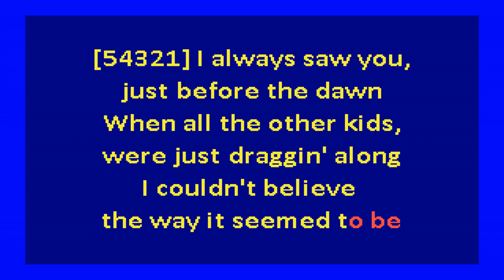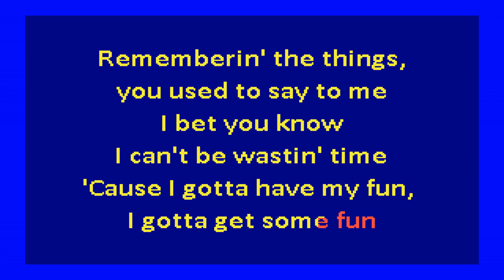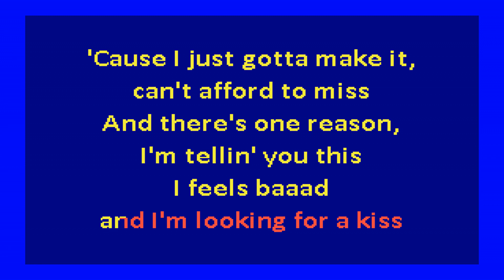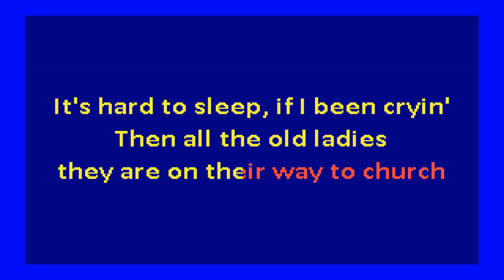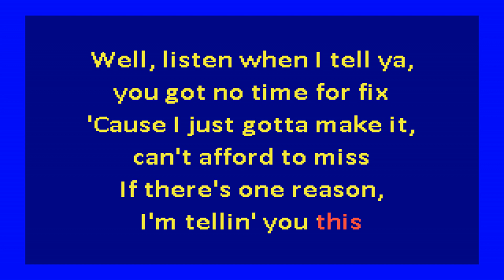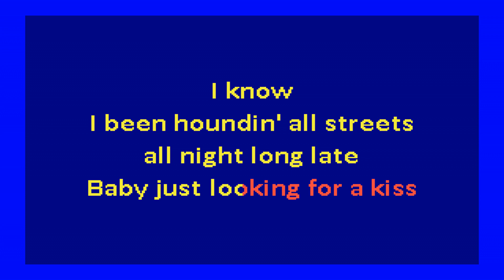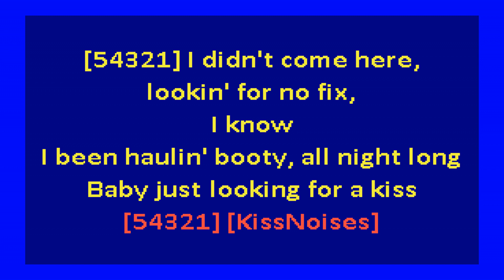New York Dolls – Looking for a Kiss (karaoke)